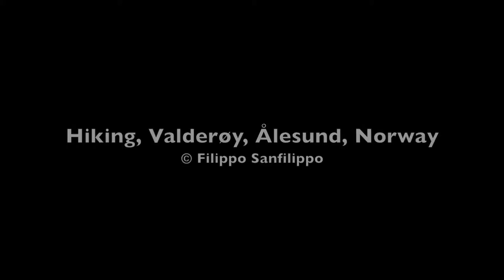Hiking, Valderøy, Ålesund, Norway